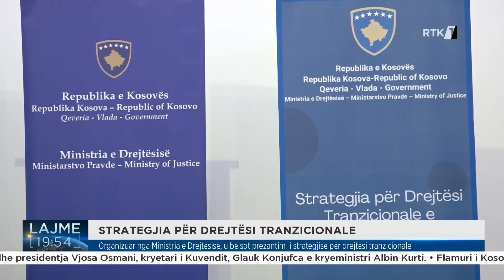Organizuar nga Ministria e Drejtësisë, u bë sot prezantimi i strategjisë për drejtësi tranzicionale